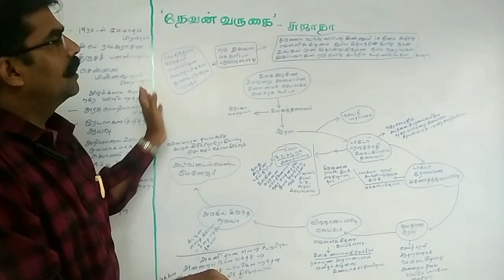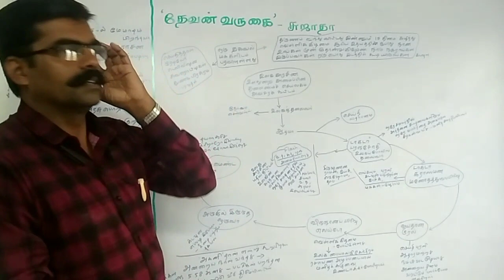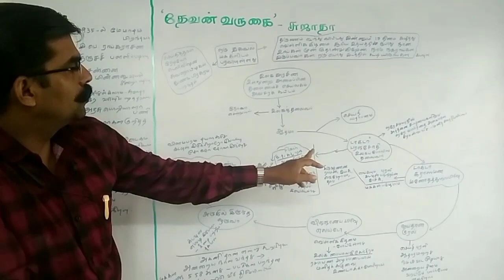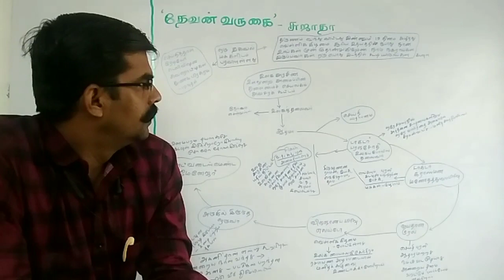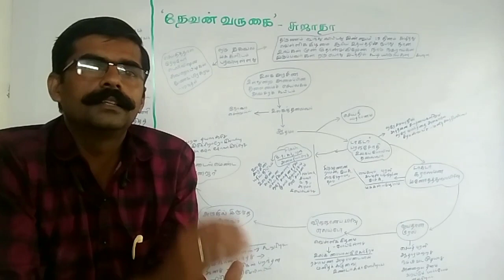தேவன் வருகை- சுஜாதா- சிறுகதை